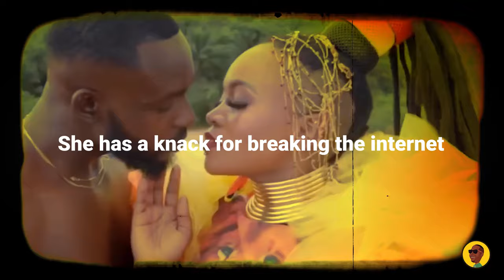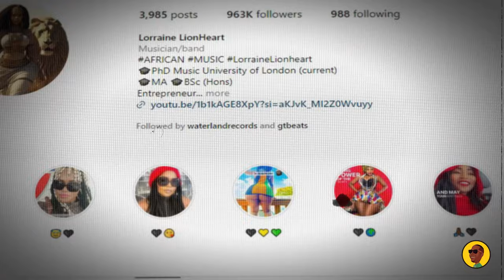This Botswana Singer Keeps Breaking the Rules 🇧🇼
This singer keeps breaking the internet. This Botswana singer, @LORRAINELIONHEART  is changing what it means to niche down and find your own lane, and you won't believe her journey. From mesmerizing performances to impressive academic achievements, she is redefining what it means to be an artist from a small music country in Africa. Her unique style and strategic branding have made her a viral sensation multiple times. Watch this video to uncover the story behind her successful milestones and see why she will always be the talk of the town.

0:00 Botswana's famous musicians
1:00 Who is she?
2:12 Her milestones
3:47 Stylistic appeal
4:12 Lesson for musicians

SOME OTHER GOODIES:

30 Day Music Release Strategy Notebook (blank)